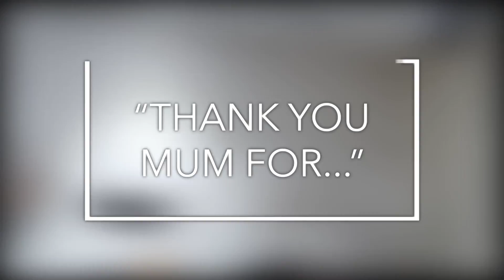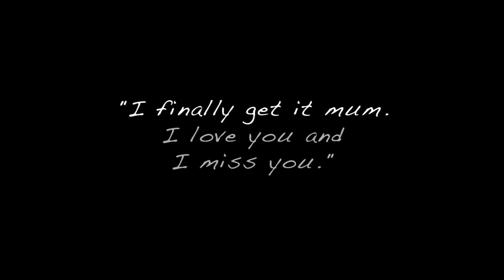HAPPY MOTHER'S DAY 2017 | Extended Interviews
Celebrating Mother's Day with members of ReSoul Australia. We interviewed kids, young adults and adults on why their mum is the best in the world and show their love to them by speaking out.

Warning: The following content contains scenes of really deep and meaningful confessions and compassions. Tissue requirements are advised.